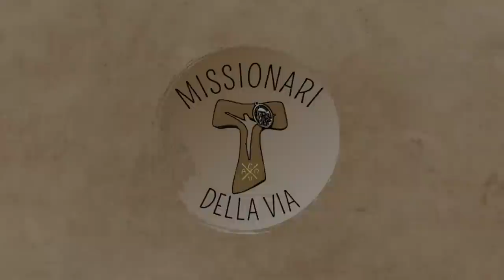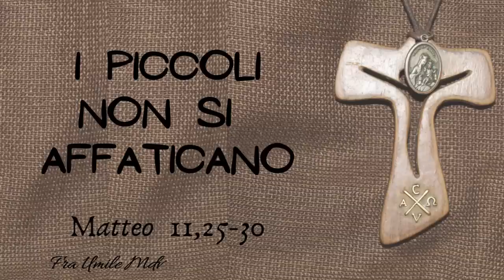Tre passi verso la pace. (Mt 11,25-30), di fra Umile mdv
Commento al Vangelo della XIV domenica A (Mt 11,25-30)